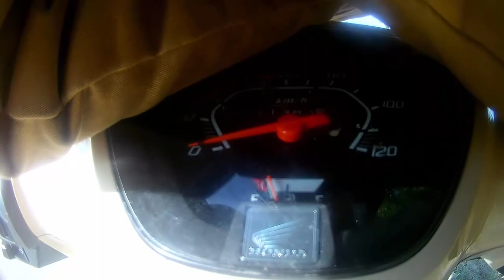Tai Nạn Giao Thông 30 Tết Đường Đức Phổ Mỹ Á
Ở video hôm nay mình sẽ chia sẻ với các bạn Tai Nạn Giao Thông 30 Tết Đường Đức Phổ Mỹ Á